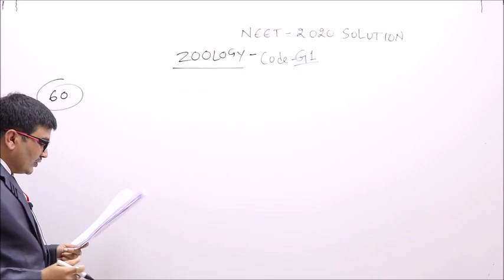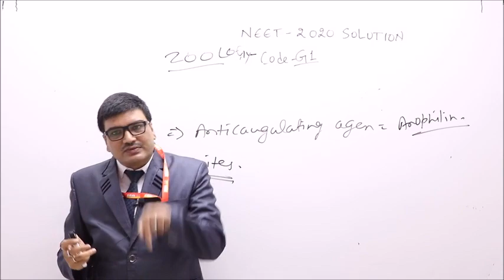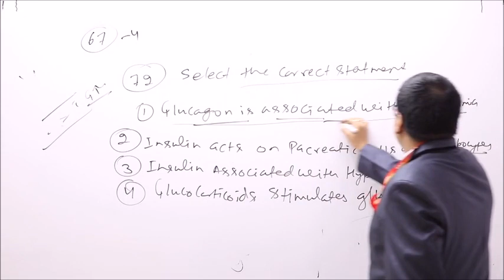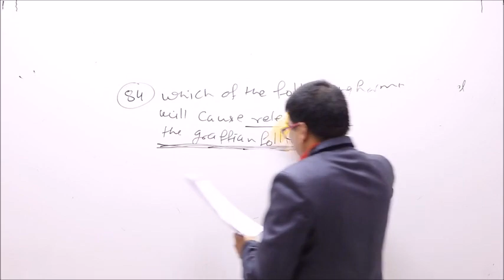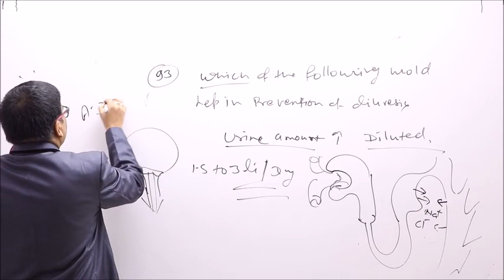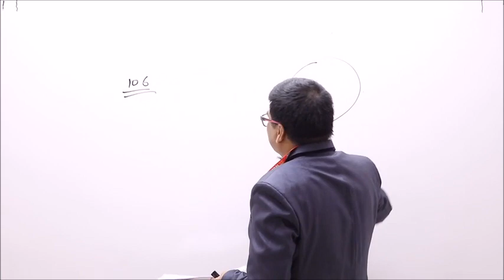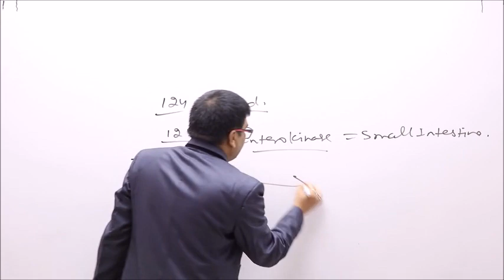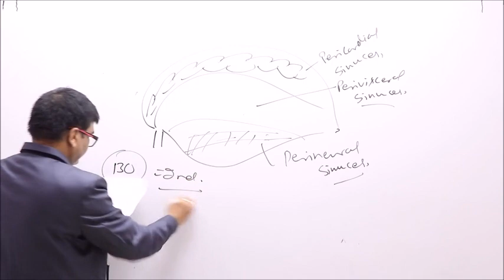NEET 2020 VIDEO SOLUTION- ZOOLOGY